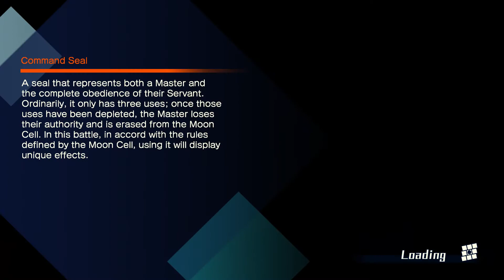Fate Extella Tamamo No Mae after story my room event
Tamamo No Mae after  story my room event